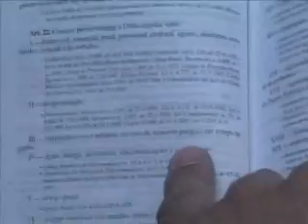ESTACIONAMENTO SHOPPINGS 27-04 JORNAL DE MATO GROSSO